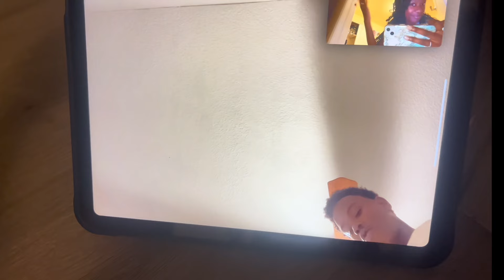MINI SHEIN//:clothing haul for bahamas cruise trip🇧🇸🛳️